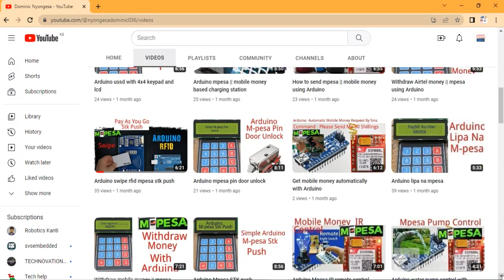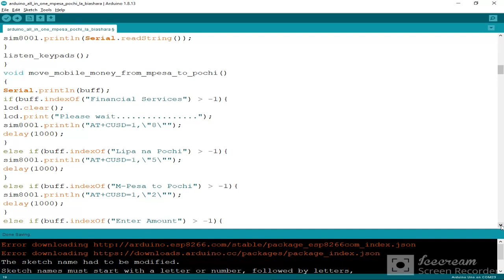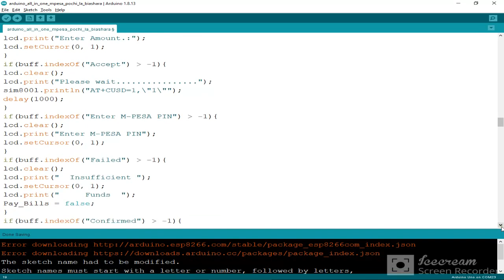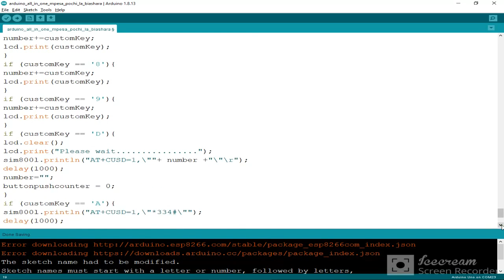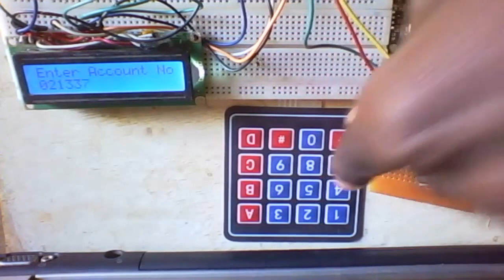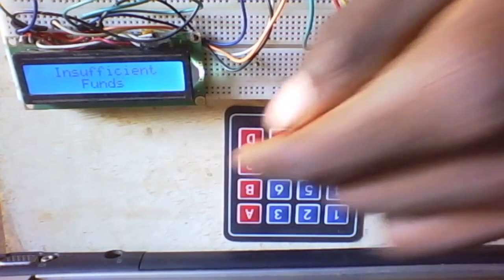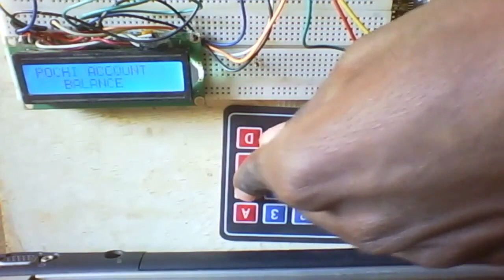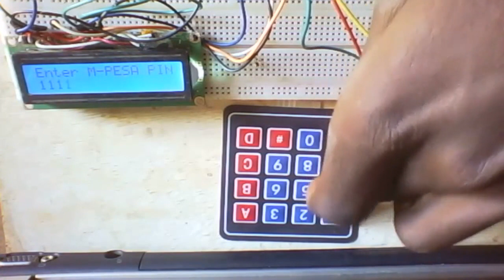Arduino 5 in 1 mpesa pochi la biashara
#5#16x2 lcd